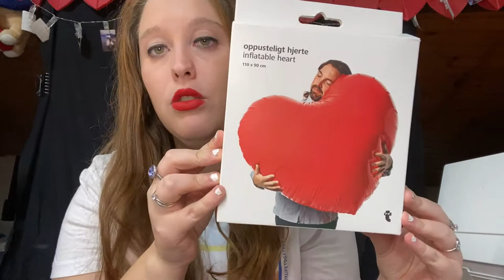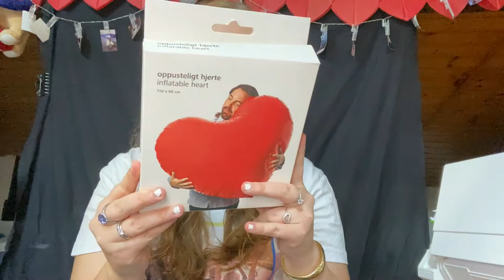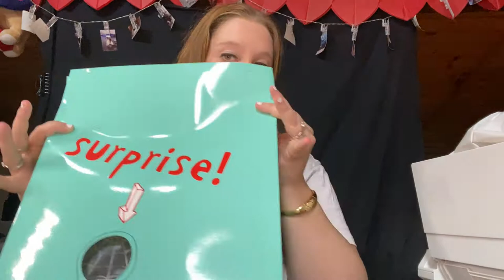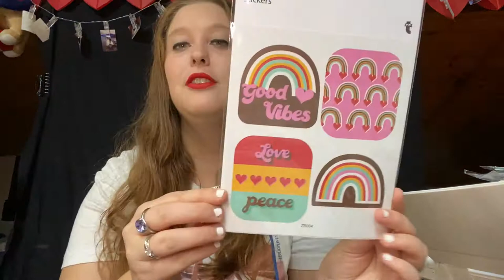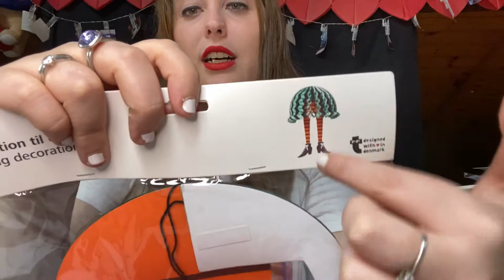HAUL FLYING TIGER🎃 HALLOWEEN👻 2020